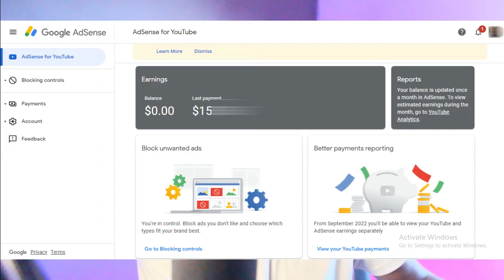Monetize Tab New YouTube Update | AdSense update